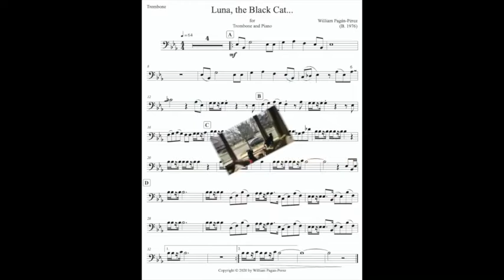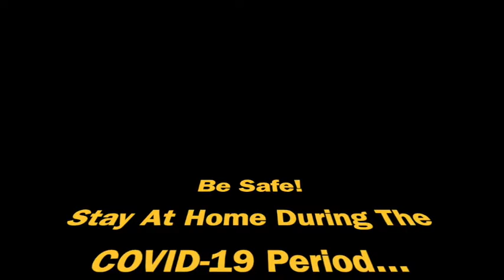Luna, The Black Cat...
This video is about the piece Luna, The Black Cat... by Composer William Pagán-Pérez. The piece is a 1.5 (early intermediate) performing level originally for trombone and piano.

This version was modified and edited by the composer to give something different to watch during the COVID-19 Quarantine.

The piece was a home recording (do yourself project), recorded using GarageBand.